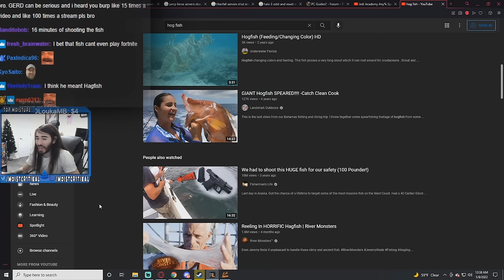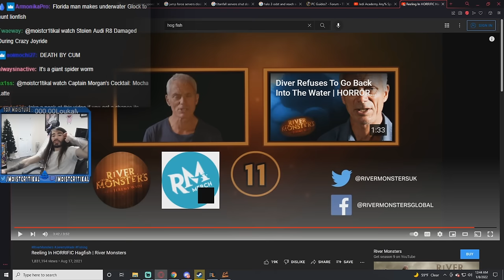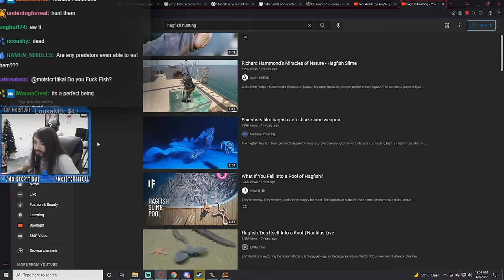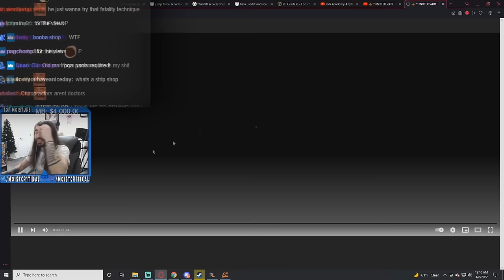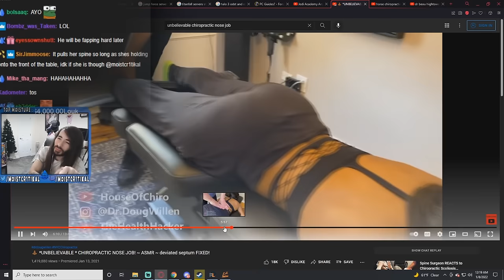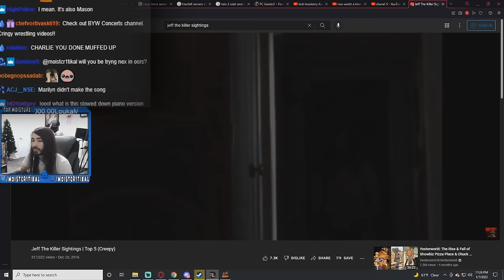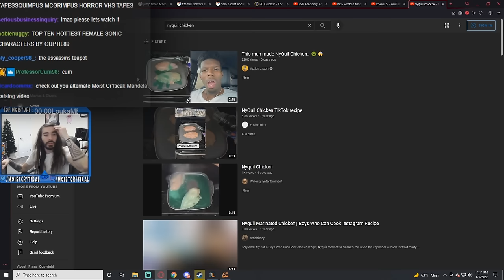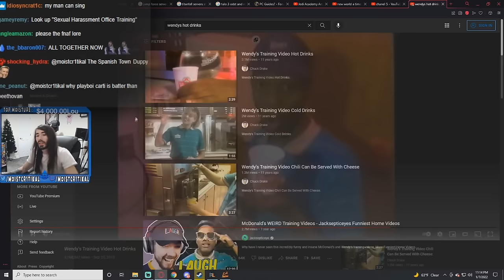moistcr1tikal reacts to The Hagfish'' 500 million years ago'' Without Any Evolution & Much More!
penguinz0 reacts to Jeff The Killer Sightings, Wendy's Training Videos & Much More!